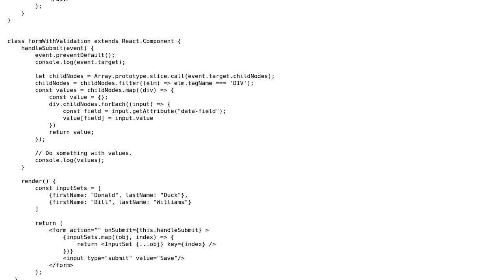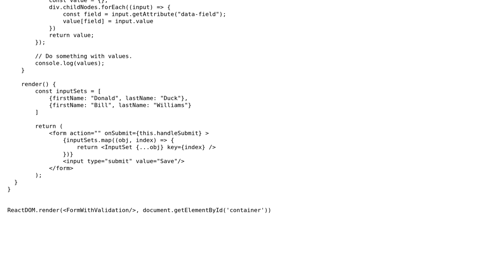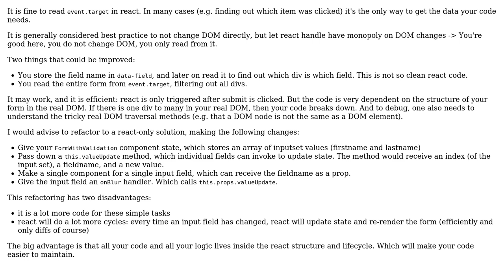Manipulate original DOM in React.js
With thanks & praise to God, and with thanks to the many people who have made this project possible! You are responsible for your own actions.